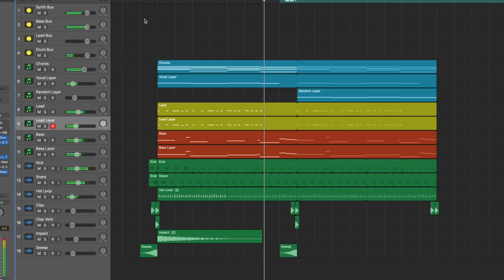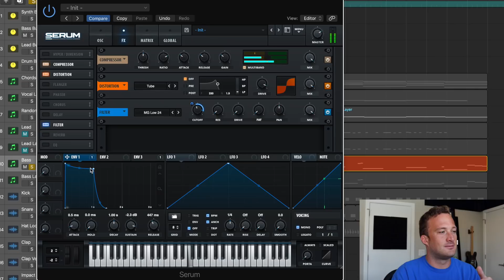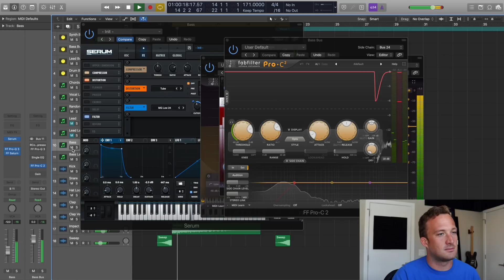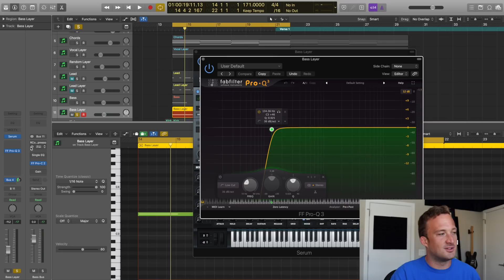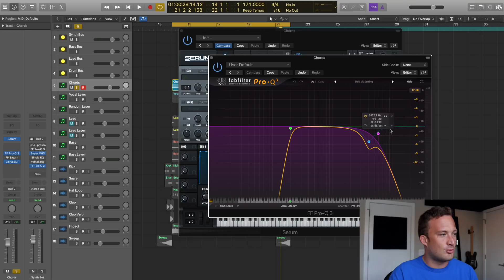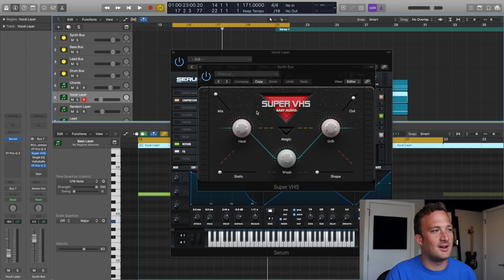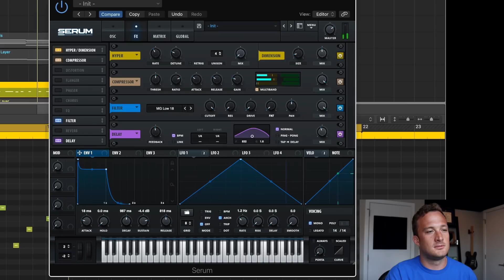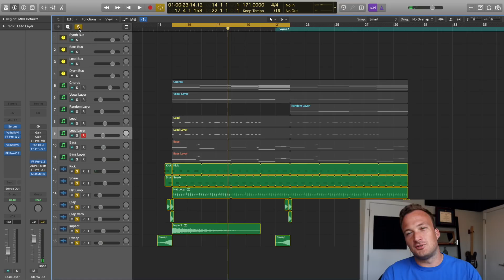I Re-Made 'BLINDING LIGHTS' by The Weeknd